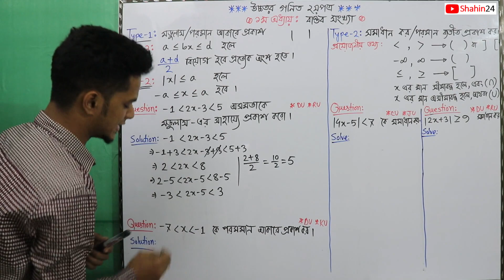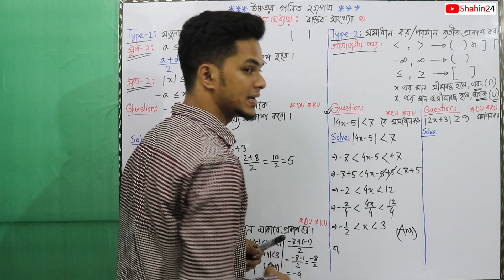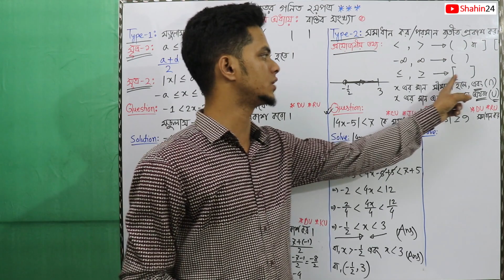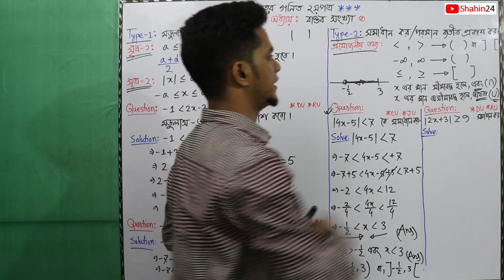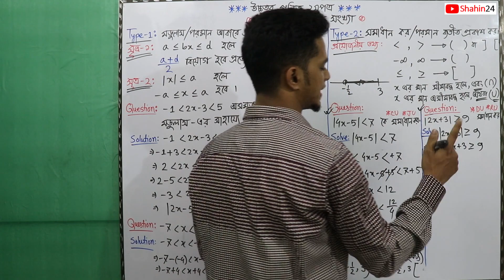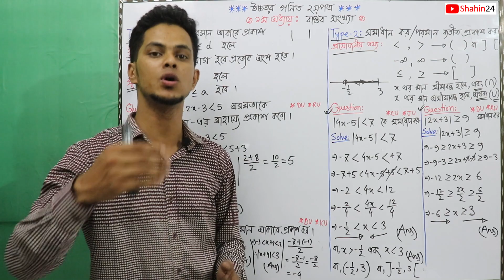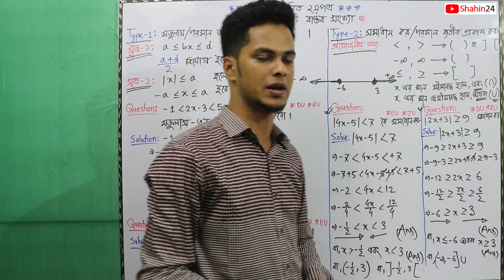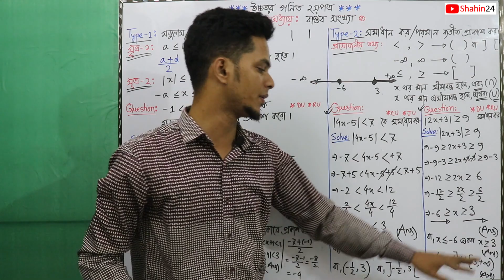বাস্তব সংখ্যা Part 01 | বিশ্ববিদ্যালয় এডমিশন প্রশ্ন সলভ | hsc math 2nd paper chapter 1 part 1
বিশ্ববিদ্যালয় ভর্তি পরীক্ষার প্রশ্ন সমাধান | hsc math 2nd paper chapter 1